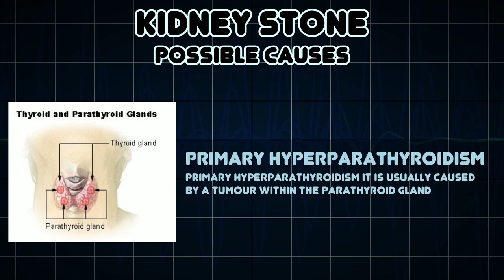Kidney Stone (Medical Symptom)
Possible causes of Kidney Stone (Medical Symptom)

A kidney stone, also known as a renal calculus, is a solid concretion or crystal aggregation formed in the kidneys from minerals in the urine